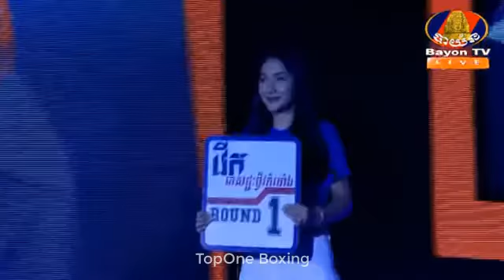Kun Khmer - ផល សោភ័ណ្ឌ Vs អារ៉ាមប៊យ (ថៃ) - Khmer Boxing